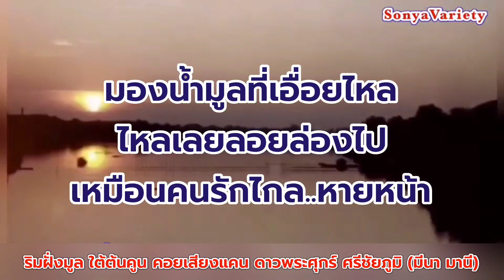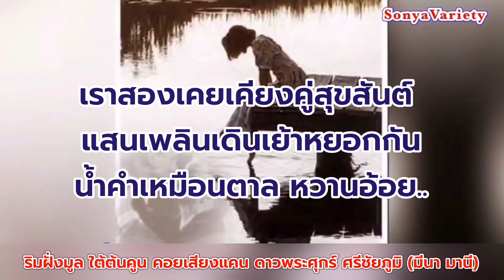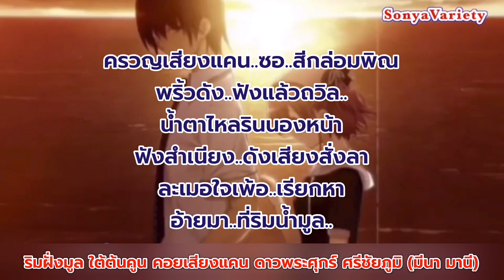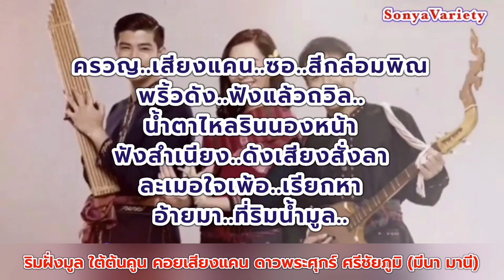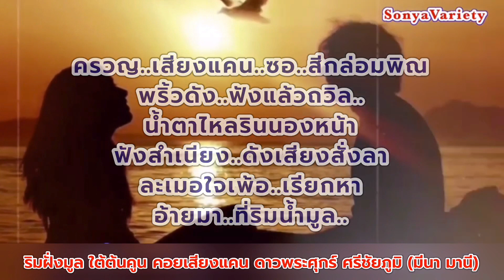เพลง ริมฝั่งมูล ใต้ต้นคูณ คอยเสียงแคน V91 ศิลปิน ดาวพระศุกร์ ศรีชัยภูมิ (มีนา มานี) OFFICIAL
ผู้แต่ง อ.ทวี เกาะสมบัติ